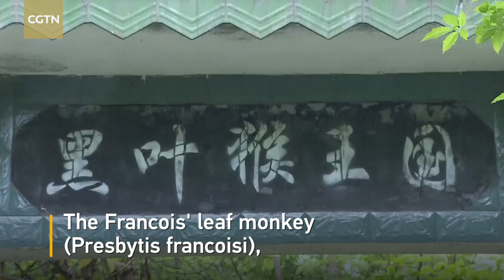UNESCO launches scientific expedition of China's Francois' leaf monkey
The United Nations Educational, Scientific and Cultural Organization (UNESCO), in association with the IUCN (International Union for Conservation of Nature) and the CWCA (China Wildlife Conservation Association), has launched a scientific expedition program of China's Francois' leaf monkey. The expedition aims at improving the basic data of the animal's natural reserves. The Francois' leaf monkey, also known as (Presbytis francoisi), was listed as an endangered species by the IUCN in 2008. In April 1997, Mayanghe Nature Reserve in southwest China began feeding the monkeys in their natural habitat. "In this reserve, each group inhabits an area as large as 300 to 500 hectares. As our staff members feed them well, they are relatively concentrated in this area," said professor Yang Yeqin.